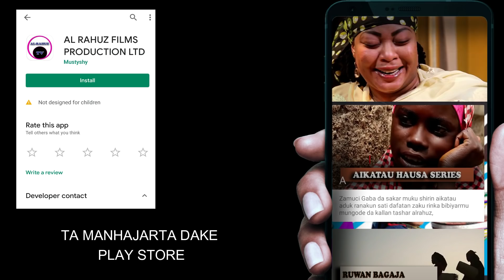JARUMA LATEST NIGERIAN HAUSA SONGS 2019 - Maryam Yahya - Hamisu Breaker